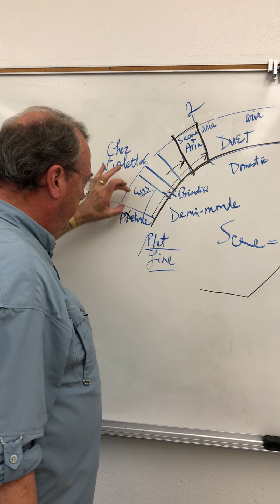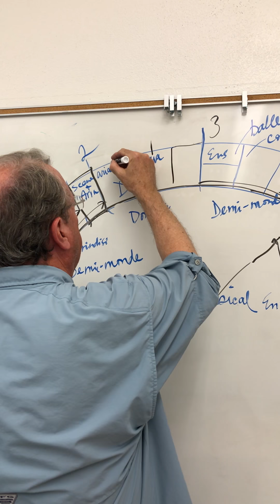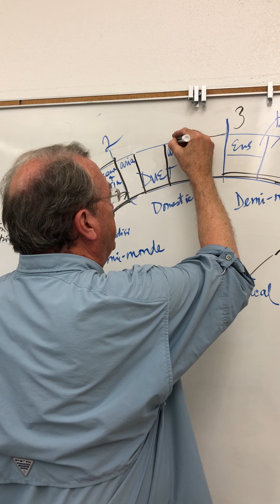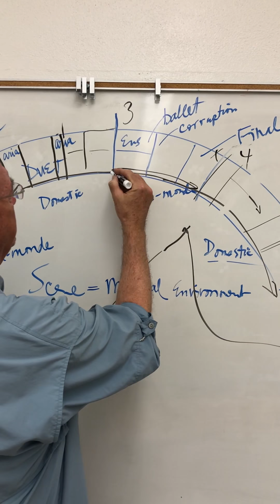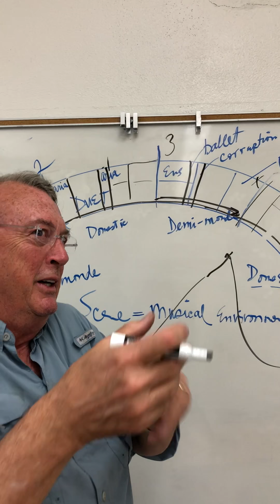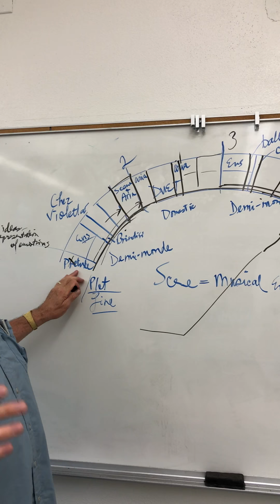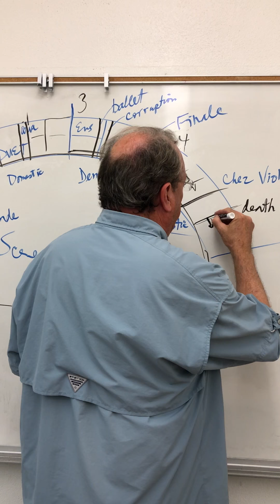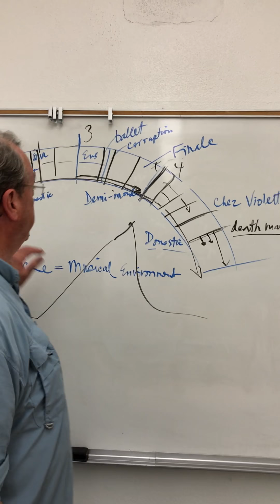La Traviata 6